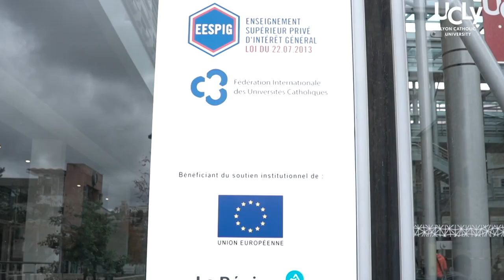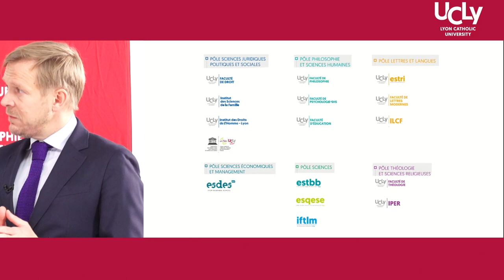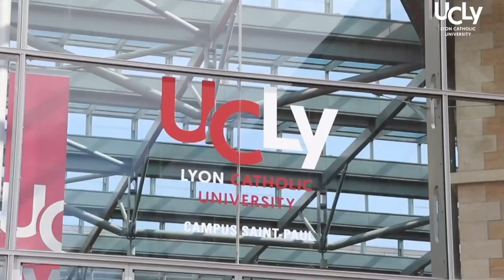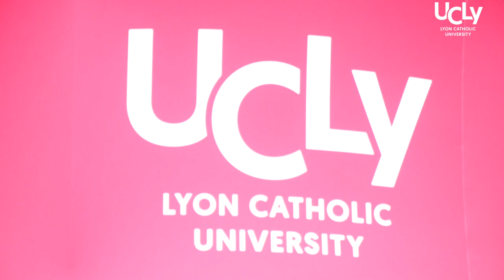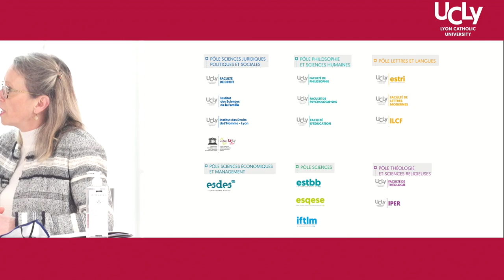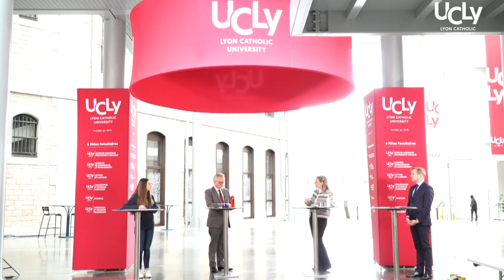Étudier à l'UCLy : présentation générale de l'université, spécificités, services communs...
Visionnez le replay de la conférence que l'UCLy a donné à l'occasion de sa Journée Portes Ouvertes en ligne du 5 décembre 2020. Conférence animée par Franck Pissochet, Directeur de la Communication et du Marketing de l'UCLy en présence de deux membres de l'équipe rectorale et deux étudiants.